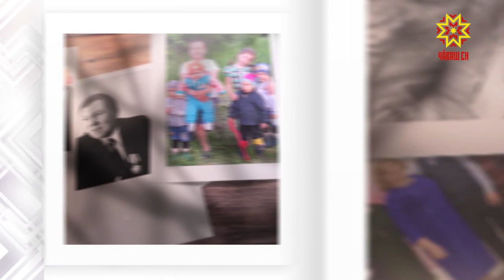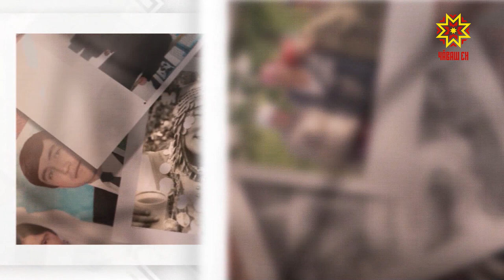Ырă кăмăлпа. Выпуск 08.06.2019